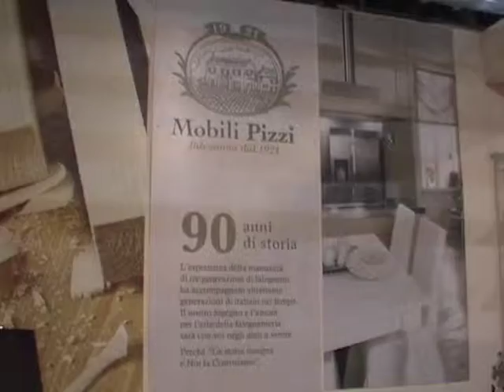Lodi - Artigiani estrazione viaggio premio